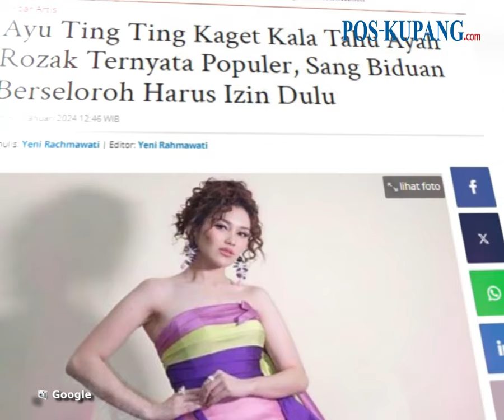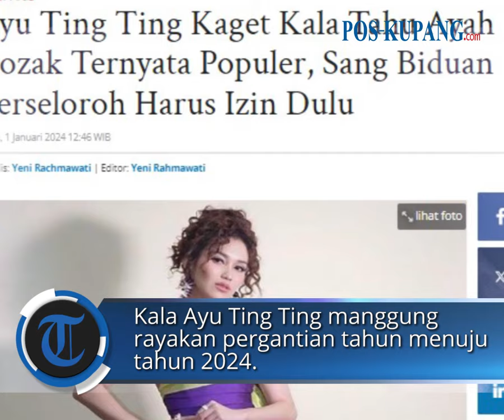Ayu Ting Ting Kaget Kala Tahu Ayah Rozak Ternyata Populer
POS-KUPANG.COM - Penyanyi Dangdut Ayu Ting Ting turut merayakan malam pergantian tahun menuju 2024 tadi malam, Minggu (31/12).

Putri sulung Abdul Rozak dan Umi Kalsum, pelantun lagu Alamat Palsu ini manggung di kawasan Sawangan, Depok Jawa Barat.

Ada yang berbeda saat gebetan Boy William, Ayu Ting Ting manggung kala ini.

Pasalnya sang biduan dibuat kaget kala penonton menanyakan kebaradaan Abdul Rozak disela-sela dirinya bernyanyi.

Tak percaya, awalnya Ayu Ting Ting meragukan publik yang menanyakan keberadaan ayah Rozak, kakek Bilqis Khumairah Razak itu. (POS-KUPANG.COM, Yeni Rahmawati)
Artikel ini telah tayang di Pos-Kupang.com dengan judul Ayu Ting Ting Kaget Kala Tahu Ayah Rozak Ternyata Populer, Sang Biduan Berseloroh Harus Izin Dulu,

Penulis   : Yeni Rahmawati
Editor    : Yeni Rahmawati
VPO       : Rhey